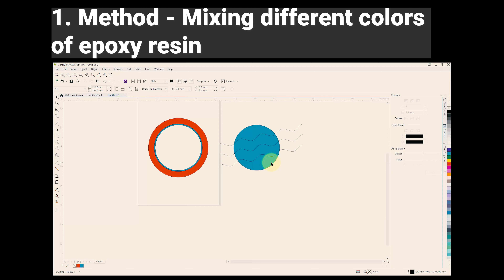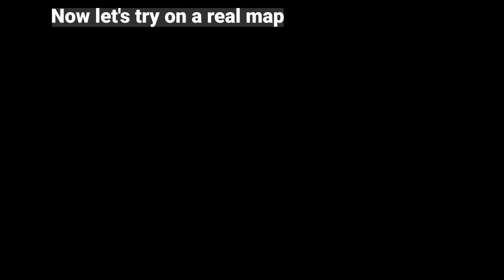How to Make Map Water with Epoxy Resin? 2 Different Methods. learning from mistakes!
Hi everyone! In this video, I'm showing you two different, brand new methods we've been experimenting with for using epoxy resin on our maps.

Experimentation and fresh design ideas are always a challenge for us, and honestly, we see it as part of the job to explore, experiment, and bring new things to our clients. It's actually interesting for us too, pushing us to learn new techniques and approaches.

We've also noticed that people have a wide range of tastes and preferences. So, with these new designs, we believe we can reach a broader audience and potentially boost sales.

This video isn't a lesson, but rather a sharing of our journey, with both the wins and the learning experiences. I'd love to hear your advice and ideas in the comments below!

Thanks!